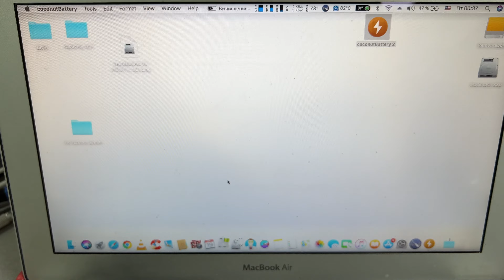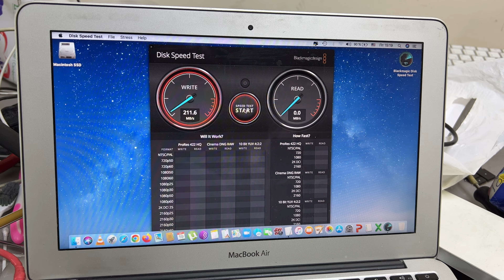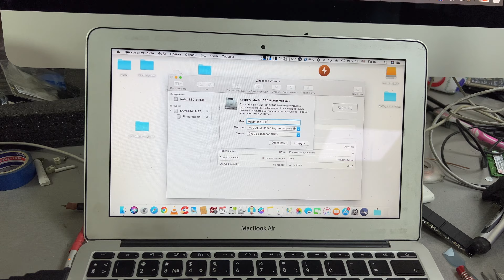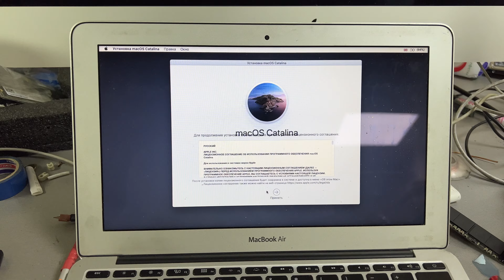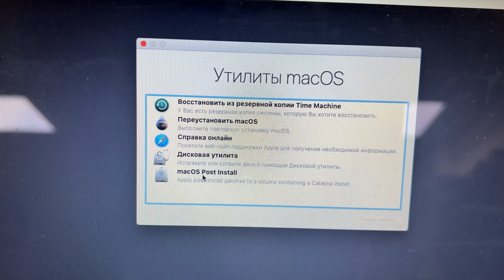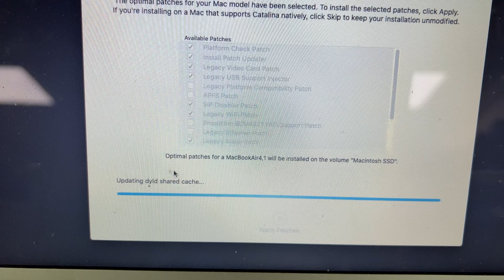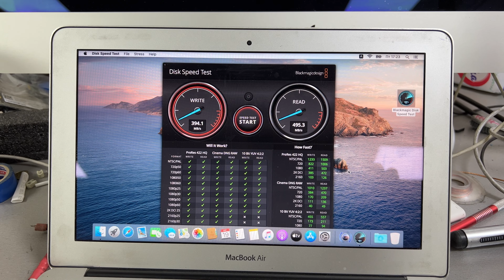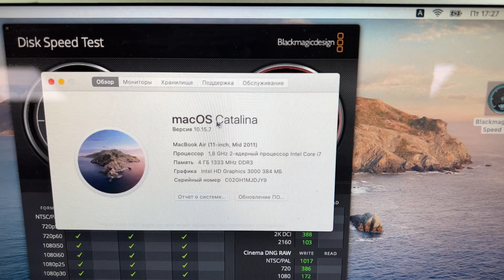Апгрейд MacBook Air 11 Mid 2011 A1370 установка SSD M2 512GB и Mac OS Catalina 10.15.7